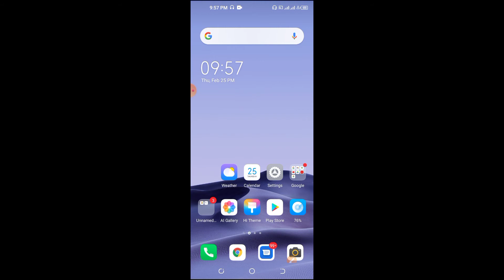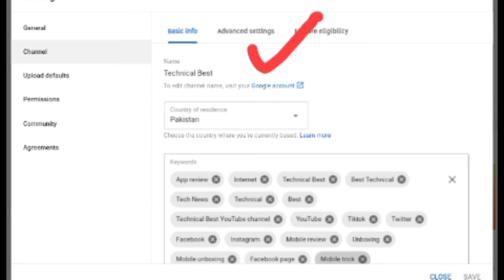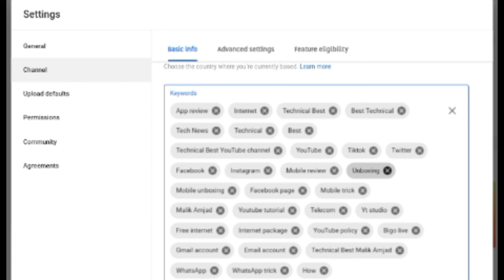How to grow your youtube channel from 0 subscribers | gardening | by Technical Best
Title.

Assalamu alaikum.!
aaj ki video mein aap logon ko Maine bataya hai ki aap apna YouTube channel kis tarah se Grow kar sakte hain 0 subscribers se aur 0 views se.

Maine point of this video .
how to grow your youtube channel with 0 views and 0 subscribers
youtube growth
how to grow a channel on youtube
how to grow with 0 views and 0 subscribers (must watch when starting a youtube channel)
how to build an audience on youtube

how to download DIRILIS ertugrul drama in Urdu 2020.!

How to remove background noise in videos.?

How to send video to other mobile on mx player.